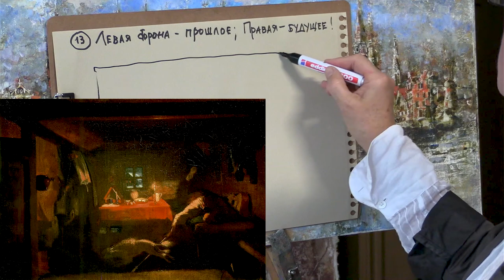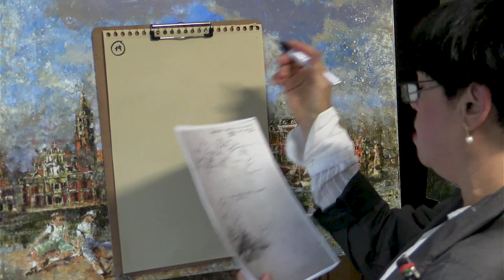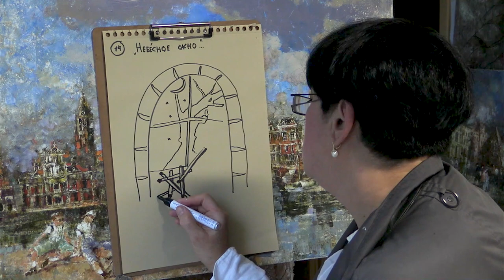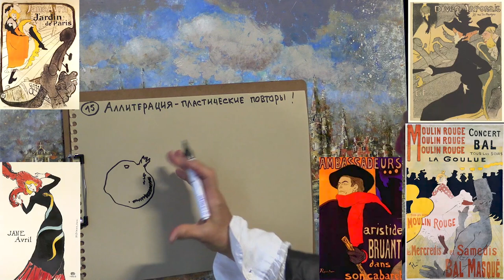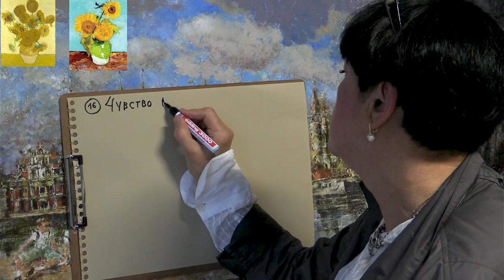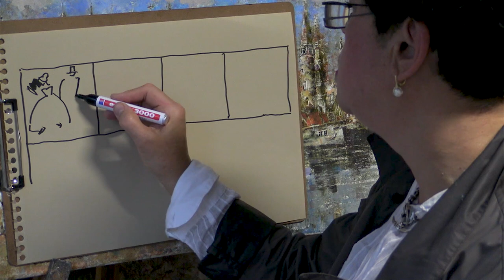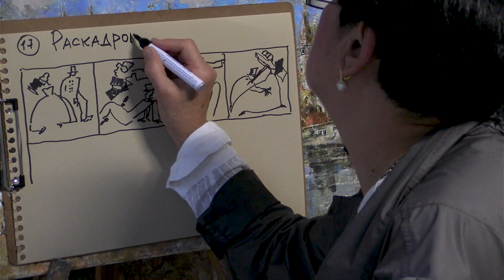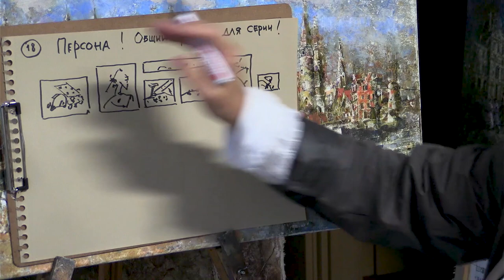Интеллектуальная истина - Тайны композиционных схем Часть №3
Встречайте продолжение открытого курса для продвинутых художников "Тайны композиционных схем"

Программа вебинара:
1. Левая сторона - прошлое. Правая сторона - будущее;
2. Небесное окно;
3. Аллитерация - пластические повторы;
4. Чувство меры; Информационная скромность;
5. Раскадровка предполагаемого сюжета: Любовное письмо...
6. Персона! Общий признак для серии картин;